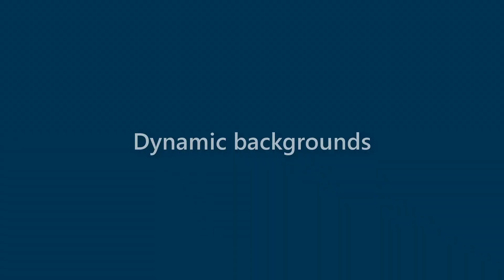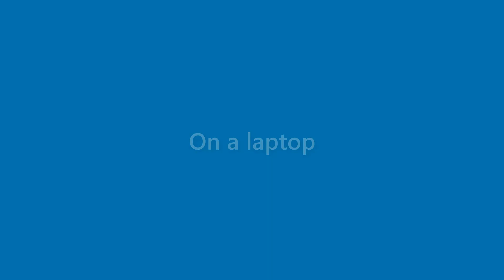Gerard White - appearance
Name Look - Gerard White - appearance. In this video we present "Gerard White" name look and feel in various scenarios.
This video will cover:
How does "Gerard White" look as a personal letterhead?
How does "Gerard White" look on a business card?
How does "Gerard White" look on a computer/laptop screen?
How does "Gerard White" look with different background colors?
How does "Gerard White" look with various fonts?